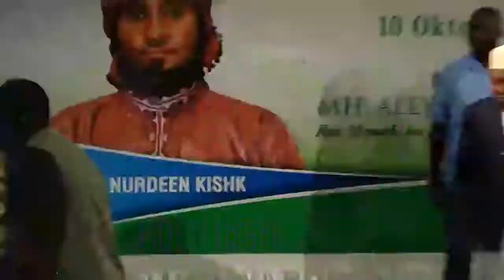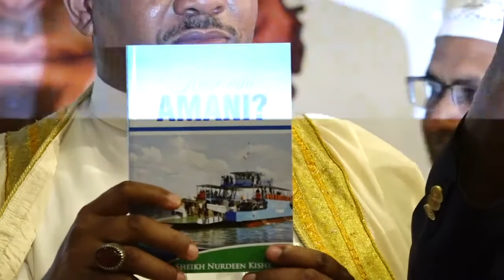SHEIKH NURDIN KISHKI 'KWANINI AMANI'(kitabu) KABLA NA BAADA YA UCHAGUZI TANZANIA ©1442-2020